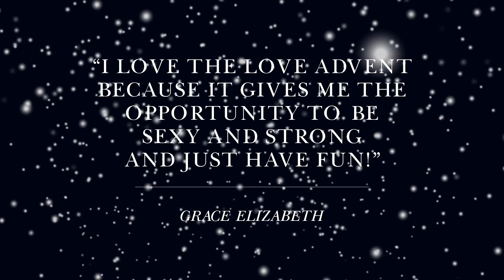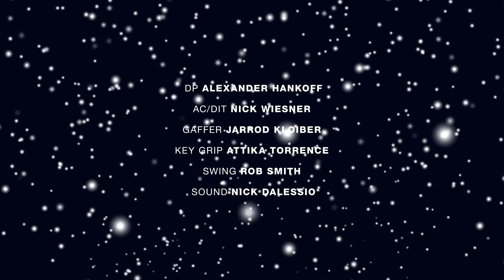4th January | Grace Elizabeth by Phil Poynter | Love Advent 2017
**January Bonus!!**
The 4th day of January is Grace Elizabeth doing her best table top pose for yoga day LOVEADVENT. “I LOVE the Love Advent because it gives me the opportunity to be sexy and strong and just have fun!” STAYSTRONG.